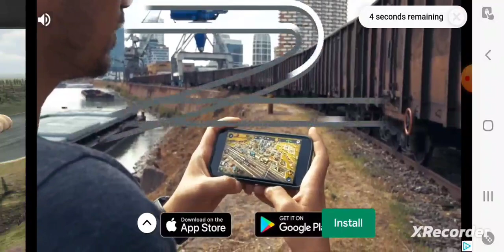Getting the Albatros D II, and flying it (Warplanes WWI Sky Aces)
A new game about Aerial assault in WWI
In this video we get the Albatros D II one of the Red Baron planes.